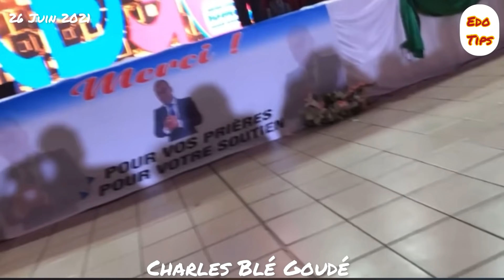Charles Blé Goudé à Paris, fait des révélations, #2